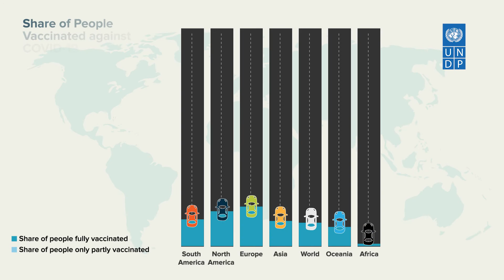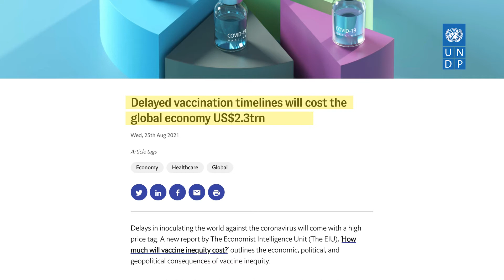UNDP Africa AShotForAll Campaign on Vaccine Equity